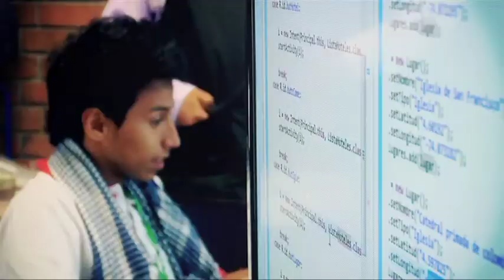DESARROLLO APLICACIONES MOVILE